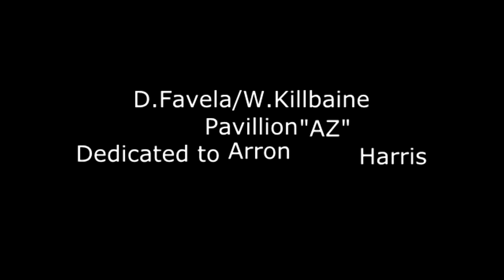D.Favela/W.Killbaine - Pavillion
Dedicated to Arron "AZ" Harris
"OUR BROTHER"